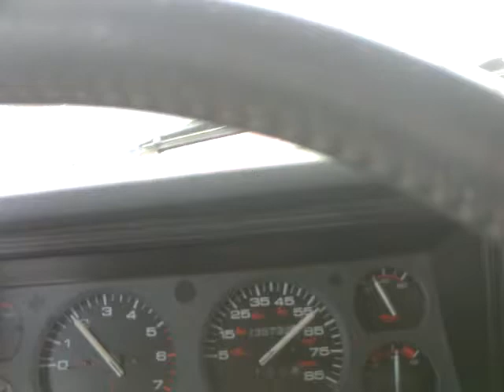A LOOK INTO THE FUTURE!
HEY EVERYONE LET'S TAKE A LOOK INTO THE FUTURE SHALL WE?